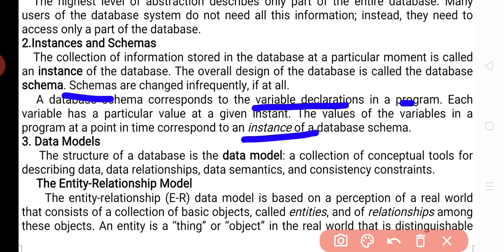Instances and Schema - Tamil.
This video explains instances and Schema useful for UG and PG students.